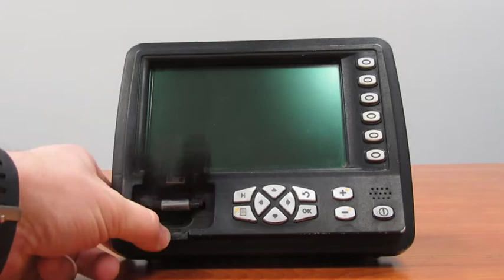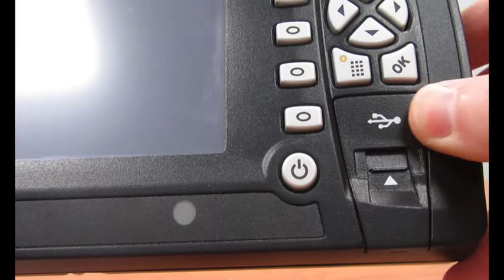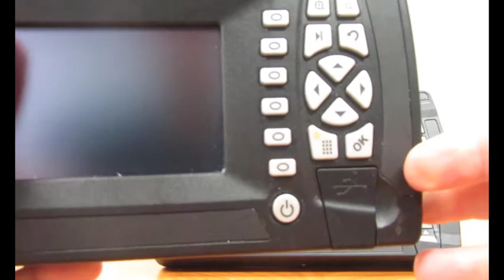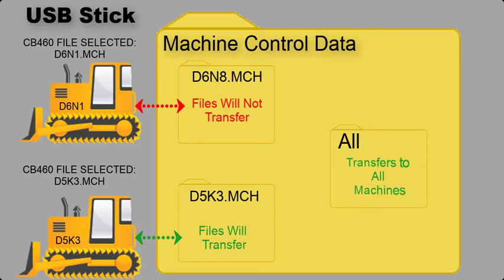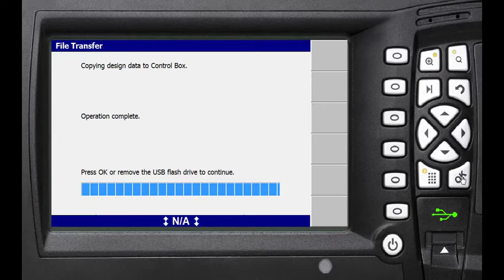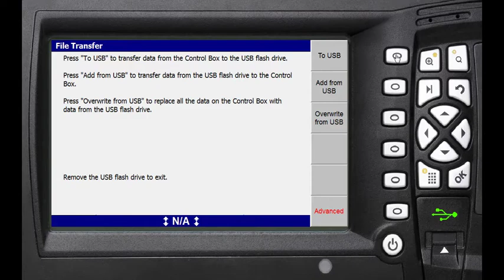Trimble CB460 & CB430 How to Load Files on a Control Box - SITECH Louisiana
On the Trimble CB460 and CB430 it is important to know how to load files.
In this tutorial, we explain how to load machine and design files onto a Trimble CB430 and Trimble CB460. We go through the folder structure and the proper placement of the files.  We also go through how to load the files onto a CB430/CD700 and CB460/CB450 Displays.